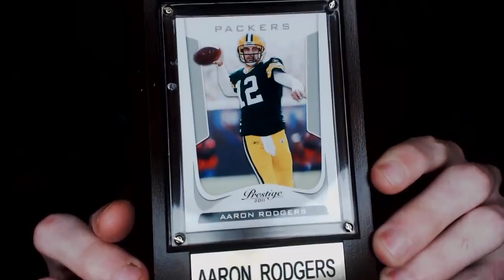OUR FIRST PO BOX OPENING!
Address them to Carl Riemer or Aliciya Eckhoff
Palm Bay FL
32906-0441